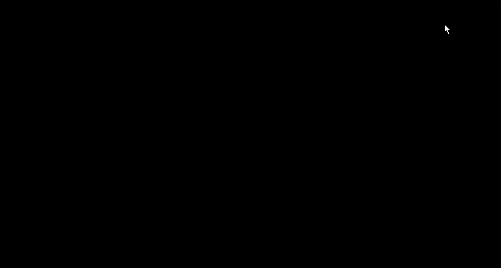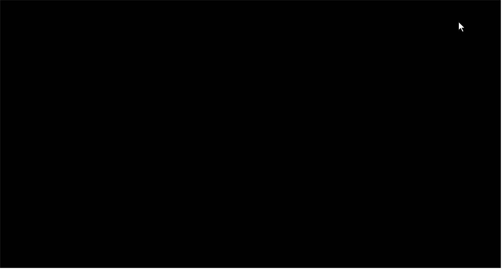Henry Stickmin Collection [10:38]